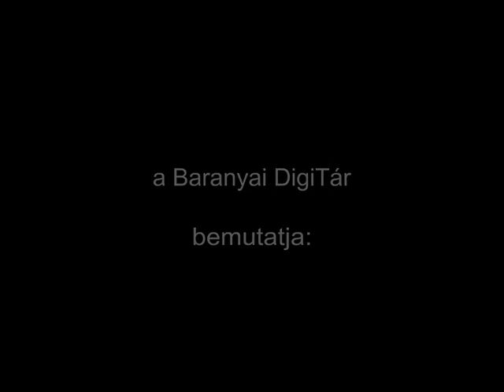Éjféli mise a pécsi Székesegyházból (1990.12.24.) MTV Pécsi Körzeti Stúdió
Cím: Éjféli mise közvetítése a pécsi Székesegyházból (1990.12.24.) MTV Pécsi Körzeti Stúdió
Időtartam: 80 perc
Forrás: MTV Pécsi Körzeti Stúdió
Nyelv: magyar
Műfaj: mise közvetítés
Stáb:
Czigány György műsorvezető (MTV Bp.)